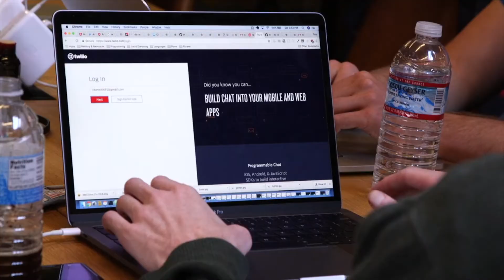SFO FirstNet Hackathon: Coding for a Cause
App developers came together for the inaugural FirstNet Hackathon in San Francisco.

This video highlights the excitement participants shared about why they were interested in our hackathon and what it means to them to create apps for public safety. Ideas and outcomes spanned each public safety discipline with prizes for the teams that created the top apps for fire, EMS and law enforcement. And the team that created the overall best app received a $10,000 grand prize.

Winners:
1st place: First Assist
2nd place: Dispatch it
3rd place: SRescue
Best use case for law enforcement: CITIsense
Best use case for firefighters: Hydro Find
Best use case for EMS/EMT/911: MedGel
Samsung & IBM: OmniRescue
ESRI: SRescue